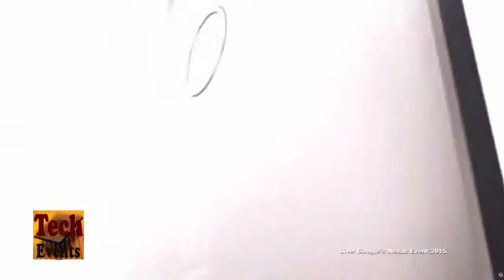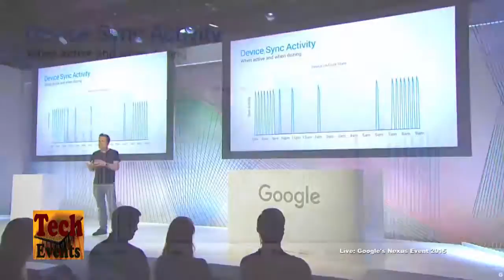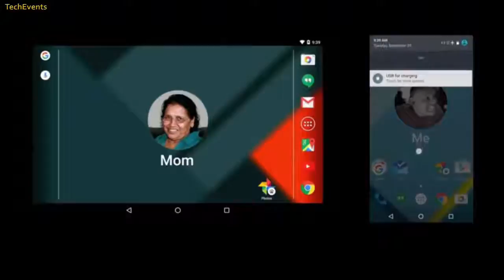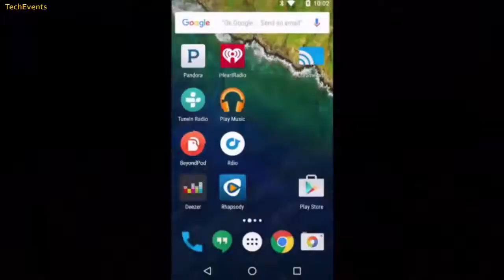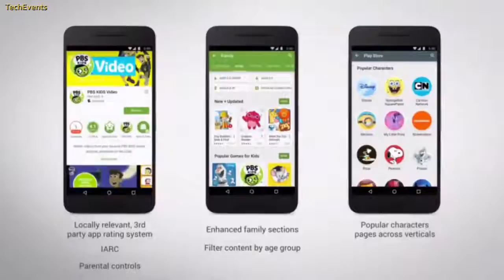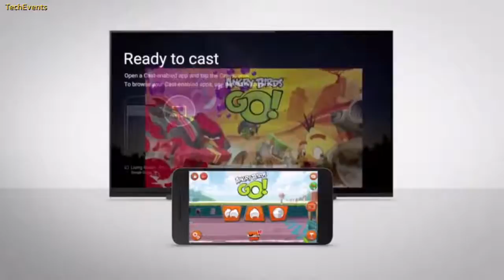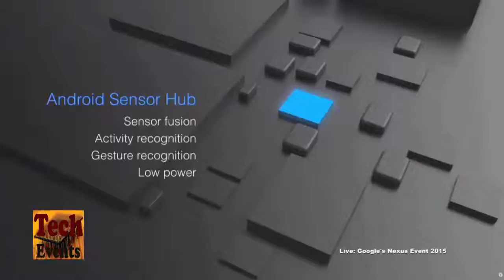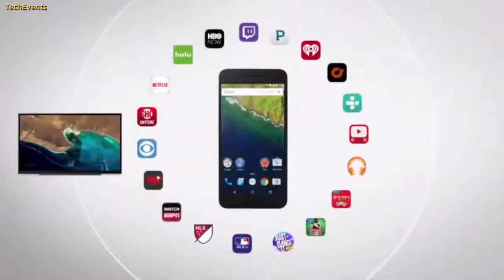Google Press Event Keynote 2015: Nexus 5X, 6P, Pixel C and more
Google Event Live Streaming at September 29, 2015, Nexus 5X, 6P, Chromecast 2, Chromecast Audio, Android 6.0 Marshmallow, Pixel C tablet: The tech giant .

Google's Nexus event introduced two new phones, a tablet, a more versatile Chromecast and more. Here's everything you need to know.

We went hands on with Google's brand new Pixel smartphone at their 10/4 event in San Francisco.

I'm very excited today, because I get to show you the unboxing of my brand-new Google Chromebook Pixel 2015 edition! NOTE: For my full written review, see .